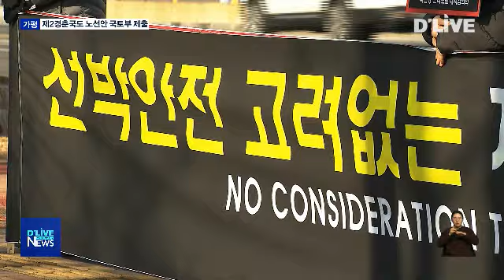제2경춘국도 노선안 제출(서울경기케이블TV뉴스)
【 앵커멘트 】
제2경춘국도 국토부안을
반대해 온 가평군민들이
원주지방국토관리청 앞 시위를
중단하기로 했습니다.
가평군이 제2경춘국도 노선안을
국토부에 건의 하면서
가평군안의 반영을 위해
힘을 모으기 위해섭니다.
김정필 기자의 보돕니다.

【 VCR 】
자라섬과 남이섬을 관통하는
제2경춘국도 건설을 반대하는
플래카드가 펼쳐져 있습니다.

지난 6월부터 월요일마다
원주지방국토관리청 앞에서
계속 보아왔던 풍경입니다.

북한강지키기운동본부 등 4개 단체는
지난10일 가평군안이 확정되면서
시위는 중단하기로 했습니다.

【인터뷰】이기정 대표/가평군안제2경춘국도추진위원회
관광도 죽고 경기도 안좋은 상태에서 교량을 건설한다고 해서 반대를 6월 24일부터 오늘까지 32회차 하게 됐습니다.

국토부안을 반대해 온 주민들은
가평군안에 대한 지지의사를
원주지방국토관리청에 전달했습니다.

【 C.G 】제2경춘국도 가평군 건의안
가평군이 군의회와 협의를 거쳐 확정한
제2경춘국도 건의안은
국토부 안을 일부 수용했습니다.

자라섬과 남이섬 통과 대신
두밀리에서 경춘국도와 교차되어
가평읍을 우회한 뒤
다시 접속하는 안입니다.
【 C.G 】OUT

사업비는 9천951억 원으로
기획재정부에서 승인된
사업비 1조 845억 원보다
894억 원이 절감 됩니다.

가평군은 노선의 80%가
가평군을 지나게 된다며
국토부에 가평군안을
강력히 요구하고 있습니다.

딜라이브서울경기케이블TV 김정필 기잡니다.